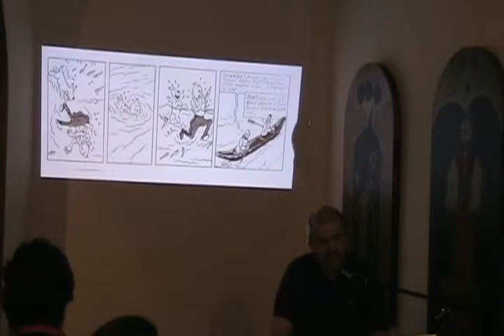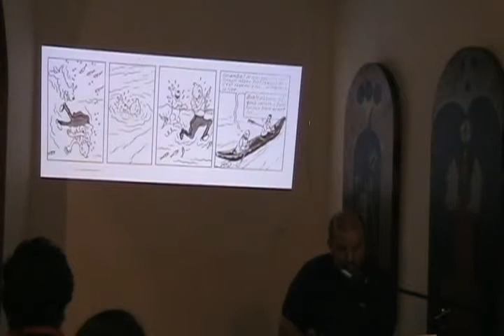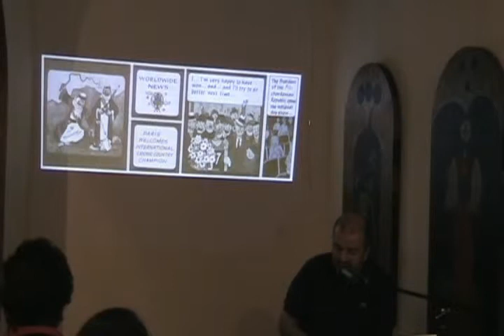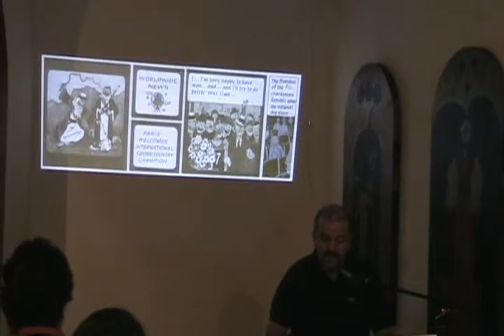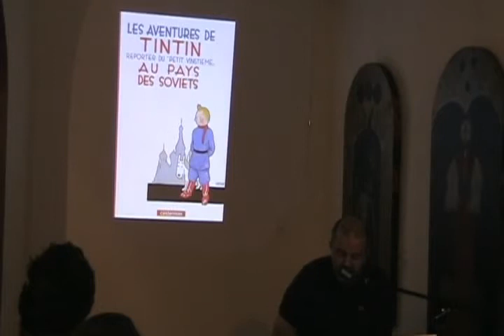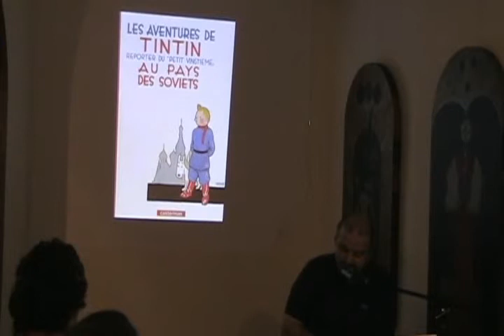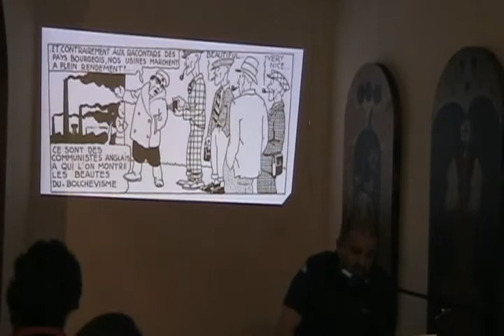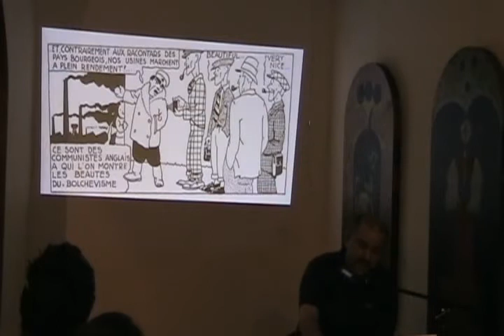Les Aventures de Tintin et Milou (Part 3/8)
par Shahdad Heydari à CaféLitt

Un lecture politique, sociologique et psychanalytique:
Il y a chez Tintin quelque chose qui défie le temps, les langues et les cultures. La qualité du dessein et des scénarios n'explique pas tout. Le récit est solidement ancrée dans une réalité vérifiable et les sujets sont toujours d'actualité. Le but de cette présentation est de raconter, à l'aide de certains Albums, le déroulement de la création Hérgéenne où l'imaginaire se nourrit d'une réalité faite de thèmes d'actualité et de détails circonstanciés d'une extrême précision. Cette présentation vous fait revenir de plus près sur les grands événements, extérieurs ou personnels, qui ont émaillé la vie d'Hergéet influencé son œuvre. Enfin les aventures de Tintin seront décryptées en tant qu'une vaste fresque qui parle d'autre chose de ce qu'elle raconte. Donc, un voyage au sein de l'univers du héros occidental le plus connu de la littérature mondiale.